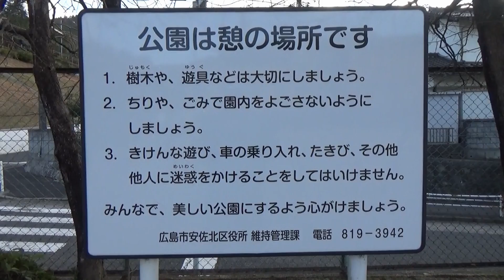あさひが丘東第四と東第三公園 （広島市安佐北区 2020.3.20）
あさひが丘東第四と東第三公園　　　＼(^_^)／
安佐北区のあさひが丘の団地。　権現山のふもと。
反対に荒谷山があります。学校に近い公園。
桜はもうすぐ咲きそうです。つぼみが膨らんでいました。

ＢＧＭ　OnMyWay